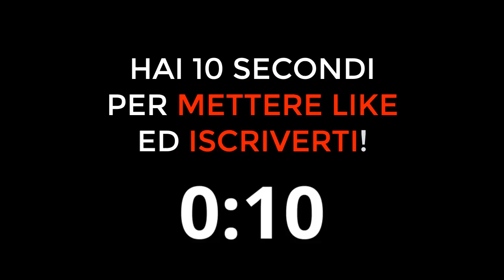DINO ZOFF parla di PAOLO ROSSI! Ecco cosa pensa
Cosa pensa DinoZoff di PaoloRossi? Dino Zoff parla di Paolo Rossi e omaggia il campione del mondo del Mondiale 1982 scomparso nella giornata di oggi